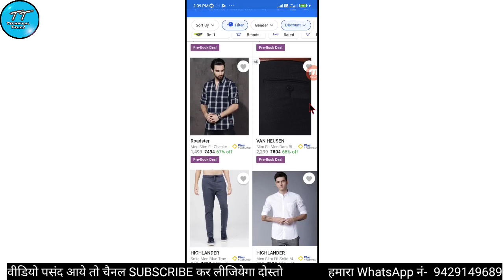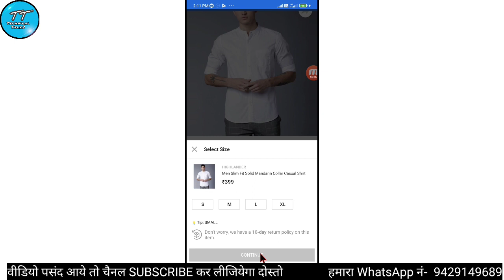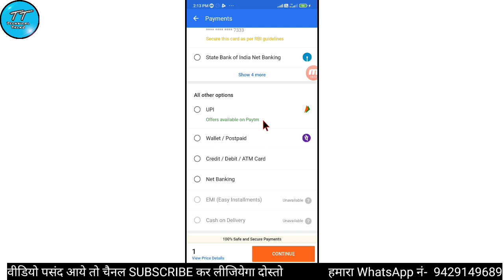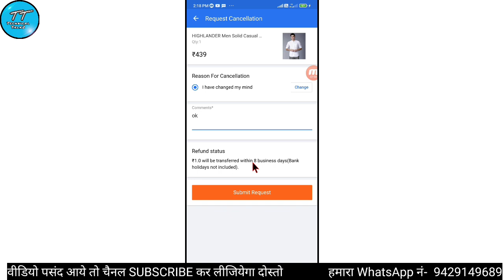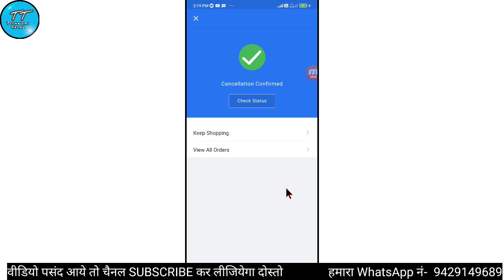Rs.1 में करे ऑर्डर | flipkart par pre booking kaise kare | how to pre book on flipkart | Big billion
✅Flipkart Amazon App के सस्ते Deals पाने के लिए Join करे हमारी Telegram चैनल👇🏻
(Note👉🏻 अगर लिंक ओपन नही हो रही तो चैनाल ऐसे जॉइन करे👇🏻)